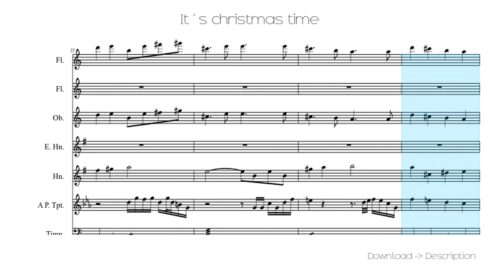🎶 It´s Christmas Time 🎸🎸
Sheet for song: 🎶 It´s Christmas Time  🎸🎸